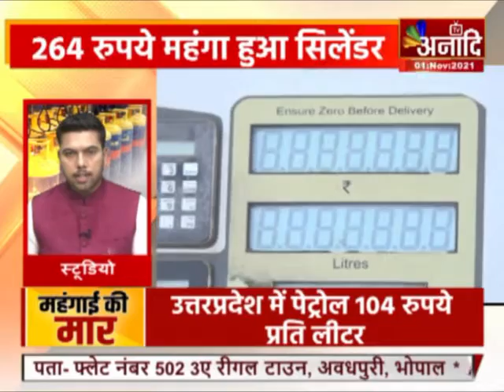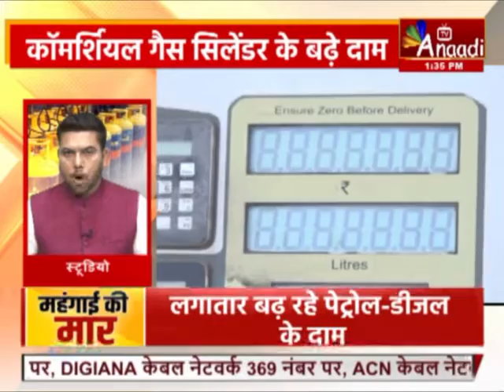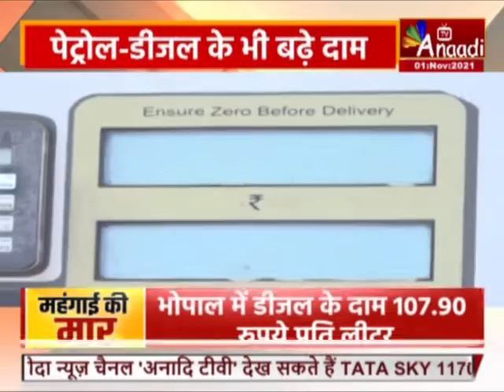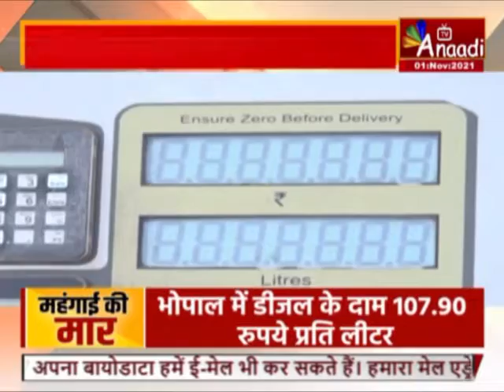अनादि विशेष : महंगाई की मार | Aaj ki Taza Khabar | Anaadi Tv | Hindi News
- देशभर की जनता महंगाई के बोझ तले दबती जा रही है...खाने-पीने से लेकर दैनिक जरूरतों के सामान के दाम रोज आसमान छू रहे हैं...इसकी एक मुख्य वजह ईंधन की बढ़ती कीमतें हैं...देश के ज्यादातर हिस्सों में पेट्रोल के दाम 100 से 115 रुपये प्रति लीटर के बीच चल रहे है...वहीं डीजल के दाम भी दाम भी 100 के पार पहुंच चुके हैं...मध्यप्रदेश में तो पेट्रोल-डीजल के दाम रिकॉर्ड स्तर पर पहुंच गए हैं. दिवाली से पहले पेट्रोलियम कंपनियों ने आम आदमी को फिर बड़ा झटका दिया है...19 किलो वाले कॉमर्शियल सिलेंडर के दाम में 264 रुपए की भारी बढ़ोतरी की गई है...तो पेट्रोल-डीजल के दामों में एक बार फिर 35-35 पैसे की बढ़ोत्तरी दर्ज की गई है...